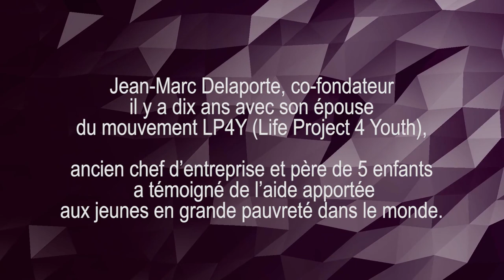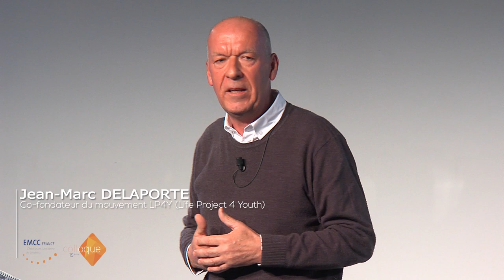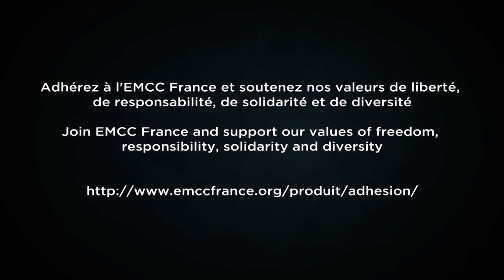J.M. Delaporte de LP4Y témoigne de son engagement dans le monde COlloque EMCC France 2019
L'équipe Colloque EMCC France est très heureuse de vous présenter le deuxième intervenant de la table ronde qui s'est tenue le 22 mars 2019 à Paris avec 516 participants DRH, Dirigeants Coachs_professionnels, représentants du monde solidaire : Jean-Marc Delaporte, co-fondateur avec son épouse de Life Project For Youth (LP4Y), mouvement international qui vient en soutien des jeunes extrêmement pauvres dans le monde pour bâtir leur projet professionnel et devenir autonomes économiquement.
Superbe engagement que vous pourrez découvrir à travers ce très beau témoignage.

"Il ne s'agit pas de faire la charité, mais juste de tenir compte du marché tel qu'il est pour permettre à ces jeunes de traverser le plafond de verre de l'extrême pauvreté".

Chaque année, l' EMCC France accompagne plus de 150 personnes en grande difficultés d'insertion avec ses coachs et superviseurs solidaires et met en lumière des initiative, en France et dans le monde, qui illustrent et font vivre concrètement nos valeurs de solidarité et d'engagement comme Force Femmes , LP4Y, Association Aïda.

Rejoignez_nous, de date à date